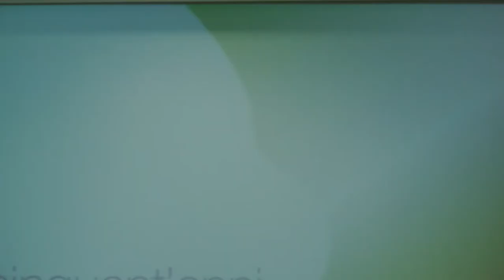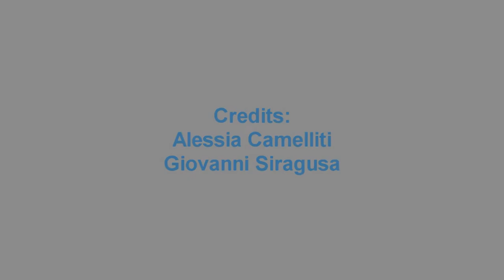I centocinquant'anni d'Italia visti dagli under 25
In occasione della presentazione del libro "Alfabeto Italiano" di Amato-Peluffo, B Students Tv ha intervistato Antonio Aloisi, rappresentante degli studenti al CdA della Bocconi.